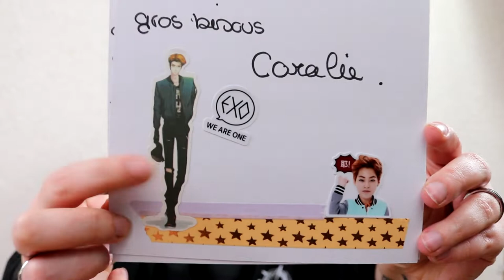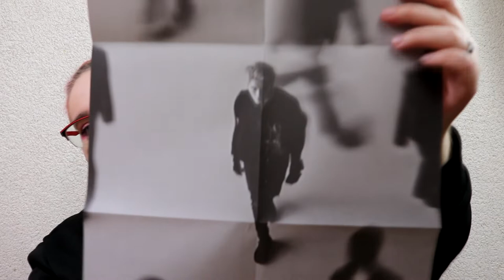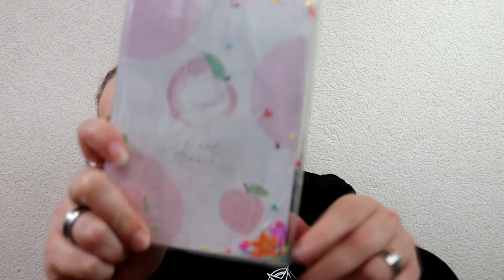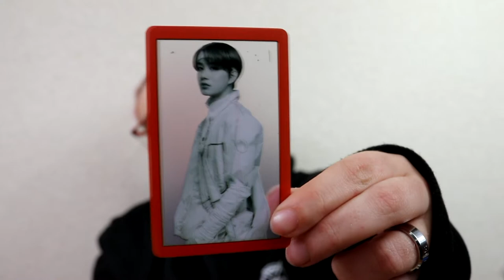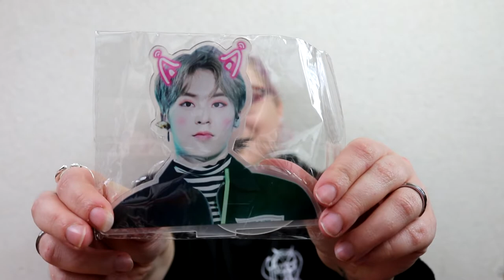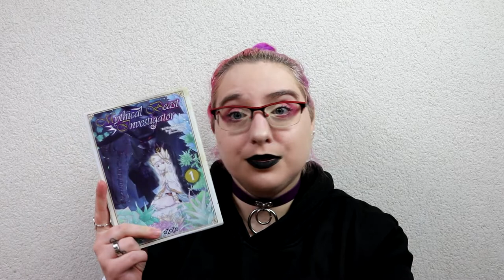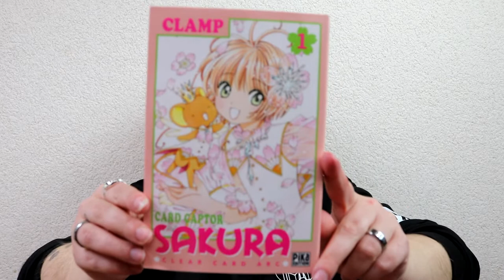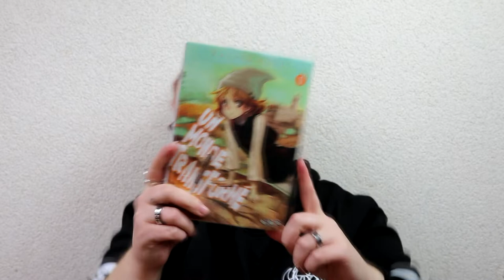🎁Swap de noël avec : Mon paradis Livresque🎁